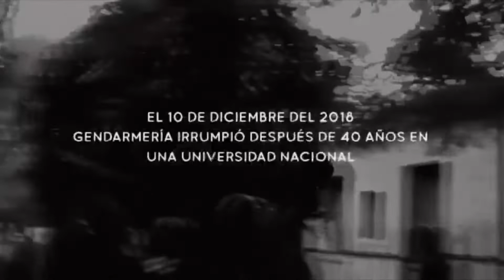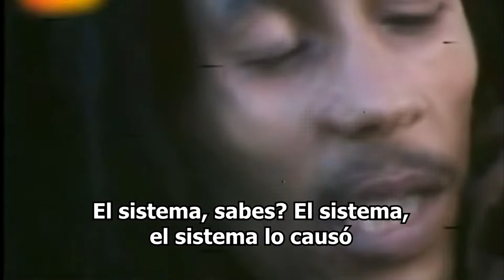CUIDEMONOS - La Psicodelik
Guitarra - Voz - Armónica : Martin Perez
Bajo: Leonel Inamorato
Segunda voz y coros: Sabrina Enriquez
Bandoneón: Marcos Perez
Bateria: Manu Pellejero